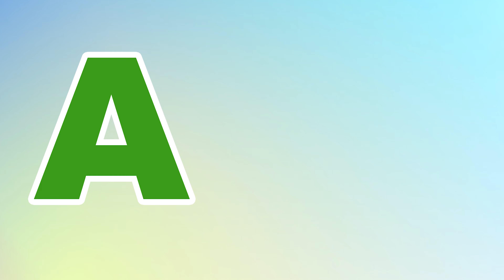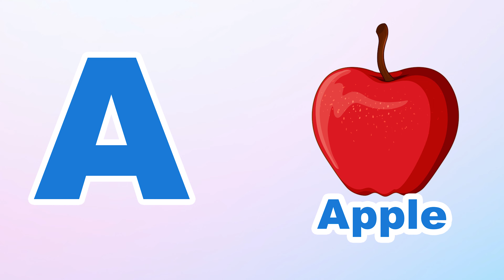Phonics Song for Toddlers A for Apple Phonics Sounds of Alphabet A to Z ABC Phonic Song | #117